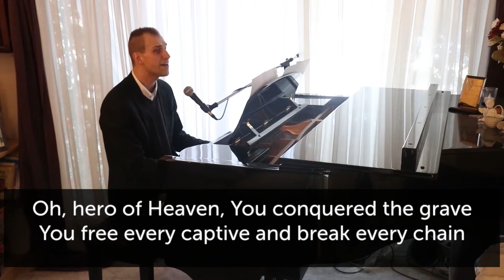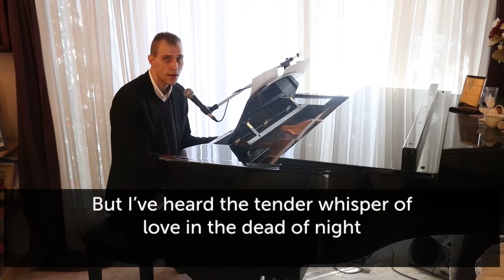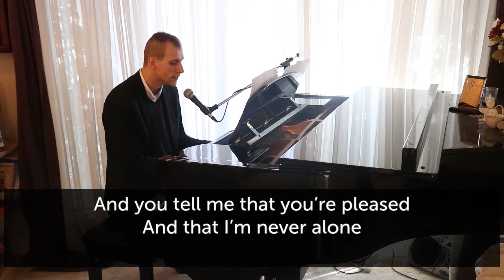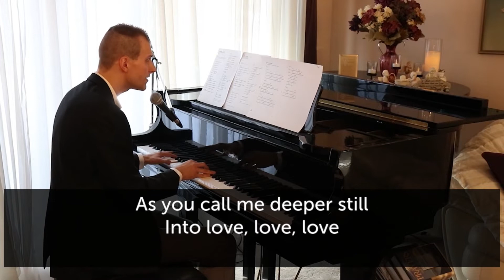City View Christian Centre March 22nd, 2020 Service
Thank-you for watching our very first online only service. Our desire in making this decision is to comply with the guidelines from the Alberta government which limit mass gatherings that include seniors, those in critical infrastructure roles or involve things like singing. Because of these guidelines we decided to move our regular 2:00pm service to online only. We hope that you will enjoy this message of faith and time spent together in worship. We did our best to keep the feel as close to our normal service style as possible and trust you are able to fellowship together with us.

As talked about in our service here is a link to the Psalms 91 confession.

Facebook: City View Christian Centre

Be blessed

City View Media Team.